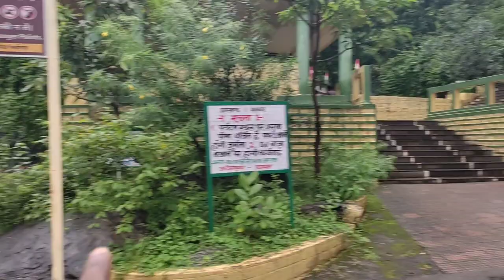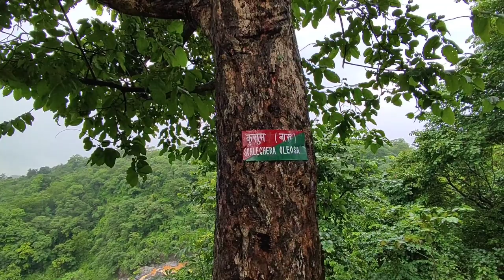Jharkhand tourism place India tourism place इंडिया में घूमने का जगह झारखंड वटर फाॅल